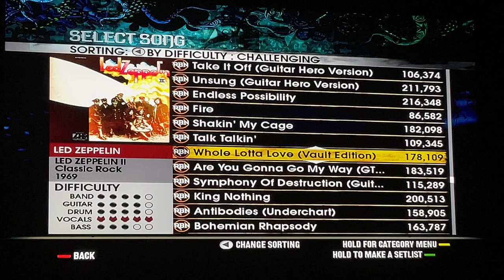234. Rock Band 2: Whole Lotta Love (Vault Edition) (Expert Guitar)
Another one of Dad's requests. Not a fan of this song either. There is another Led Zeppelin song that I think is slightly better than this song, which you'll get to see on the next day. Can't FC this song on Expert Guitar because of the trills you saw there that are too fast for me to follow.

Me performing Whole Lotta Love on Expert Guitar.